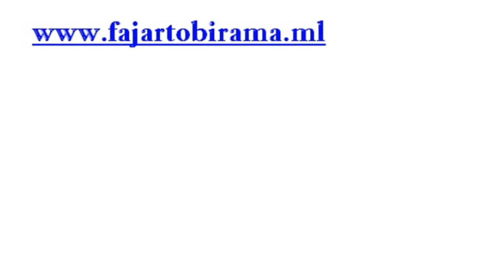ETTY PURWATY Henna wedding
henna wedding safa henna